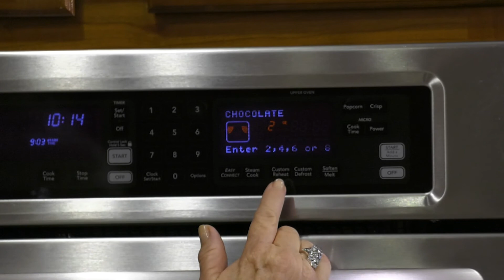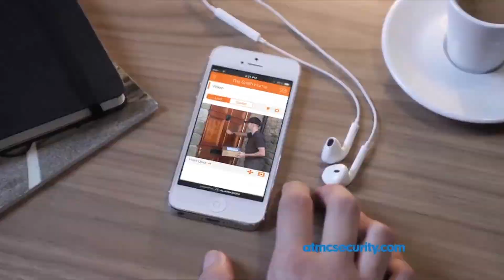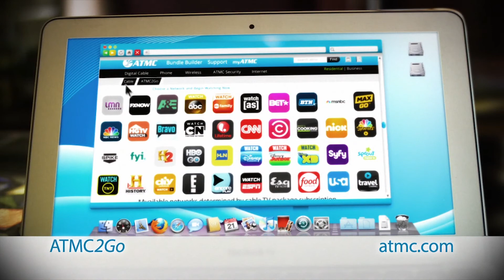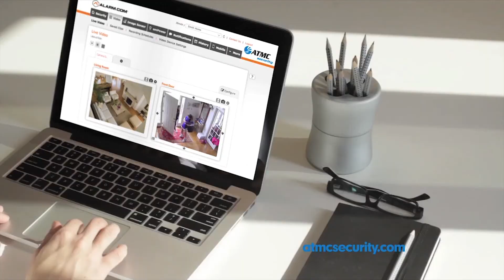The Coastal Kitchen - April 2018 Episode 87 "My Favorite Things"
Karen makes Eggplant Rollatini, Coconut Macaroons, Homemade Italian Dressing, and Spaghetti "Aglio e Olio"